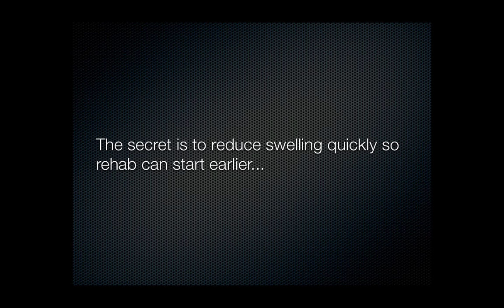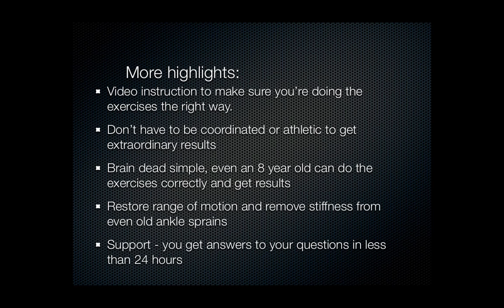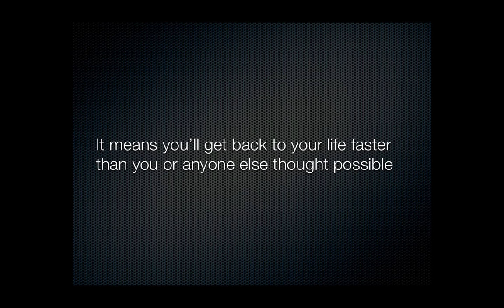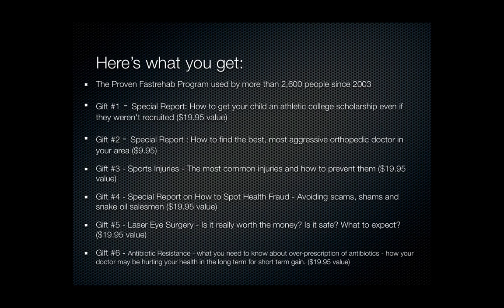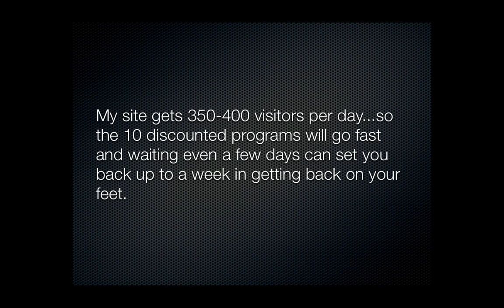Sprained Ankle Exercises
Sprained Ankles can be healed in 7 days or less using many of the same techniques that top athletic trainers use to get their athletes back in the game fast.